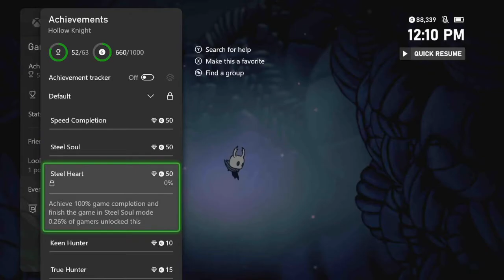[Hollow Knight] Steel Soul Part 1: Once More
My latest attempt at steel soul.